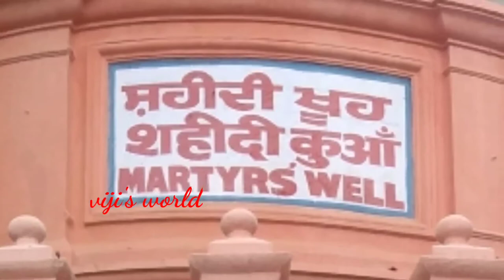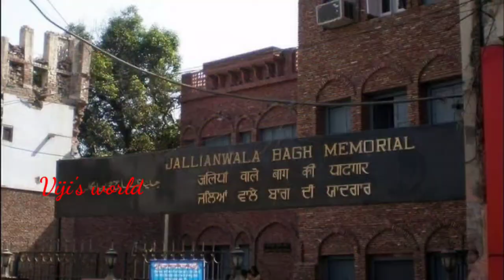ஜாலியன் வாலாபாக்/jalianwala Baugh Punjab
நான் பார்த்து மனம் நொந்து போன இடம்.ஜாலியன் வாலாபாக்.